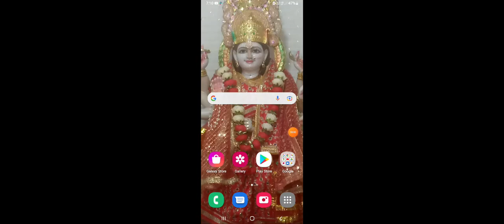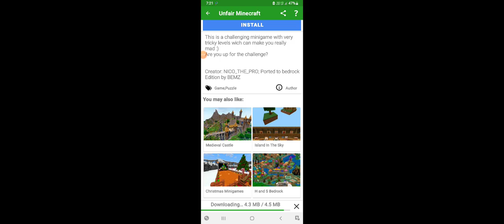HOW TO DOWNLOAD UNFAIR MINECRAFT MAP IN MINECRAFT POCKET EDITION | PRAKASH BHAGAT